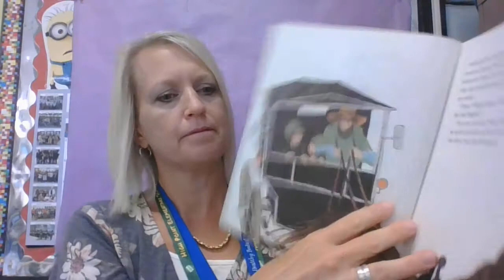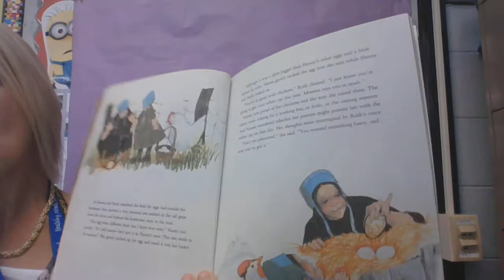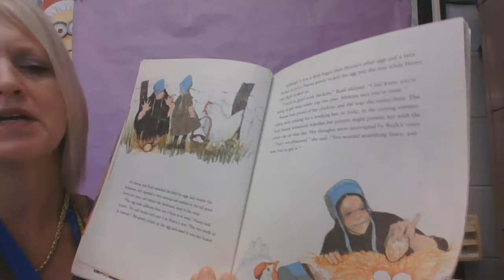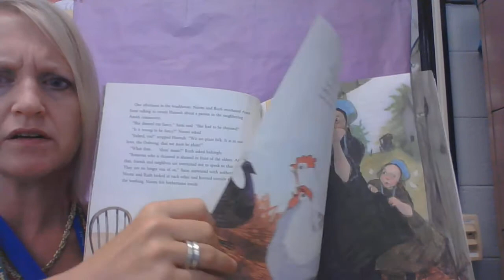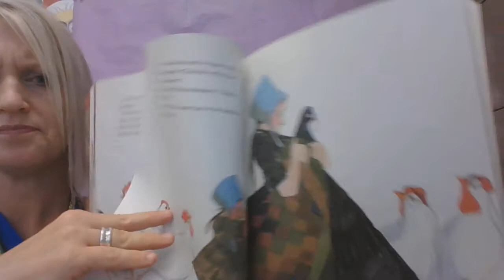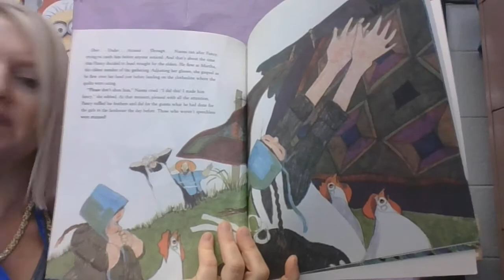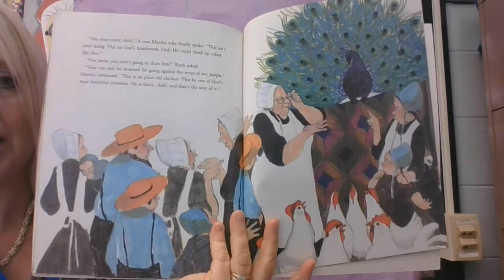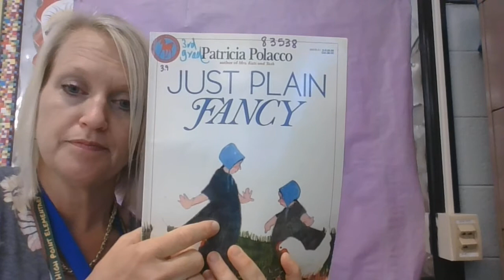Just Plain Fancy by Patricia Polacco